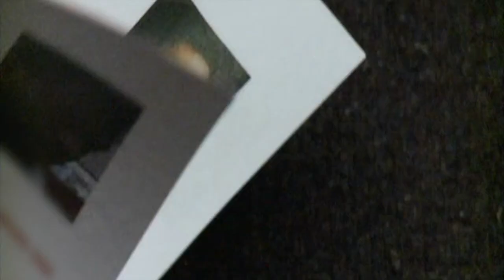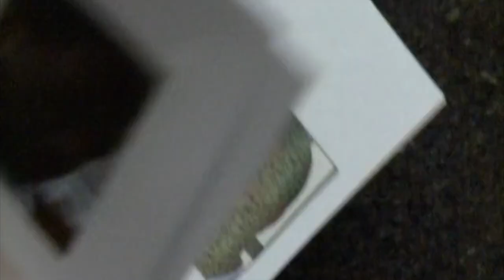Kick Ass Kung Fu South London P1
Kick Ass Kung Fu! Episode 2 part 1. Follow MJ (Matthew Ahmet) on his mission to help change the lives of the youth across the UK.